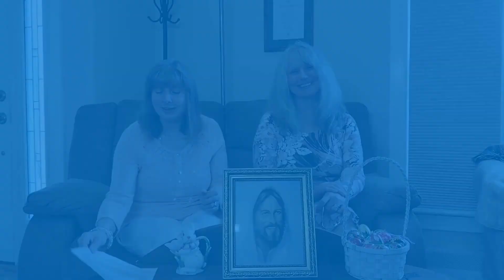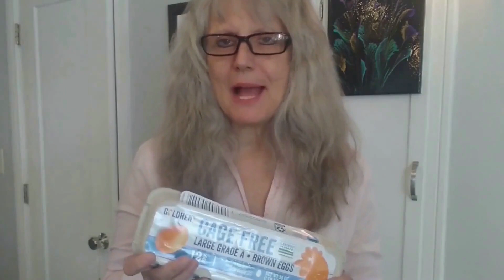THE MERRI ELLA SHOW NUMBER 79 - EASTER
Easter, the holiest day of the year. Thank you Jesus for our Salvation; we love you! Come join Ella and I for a nice video. God bless! Recipe is below: Opening music: Christian Music/Easter Music: Geneq Webpage – Free and Non-copyrighted
Bunny Music: Easter Bunny Music: At Easter No Copyright Song from the All Music Youtube Jesus Image is from Dasari Vijaya Kumari Webpage and is noncopyrighted and free to use,
Recipe Creamy Deviled - I made this recipe for a smaller group so the amount isn’t the same as the recipe below. Eggs Ingredients • 36 hard-boiled large eggs • 1 package (8 ounces) cream cheese, softened • 1-1/2 cups mayonnaise • 1/3 cup sweet pickle relish • 1/3 cup Dijon mustard • 3/4 teaspoon salt • 1/4 teaspoon pepper • Optional: Paprika and fresh parsley Directions Slice eggs in half lengthwise; remove yolks and set yolks and whites aside. In a large bowl, beat cream cheese until smooth. Add mayonnaise, relish, mustard, salt, pepper and yolks; mix well. Stuff mixture into egg whites. If desired, garnish with paprika and parsley. Refrigerate until serving.